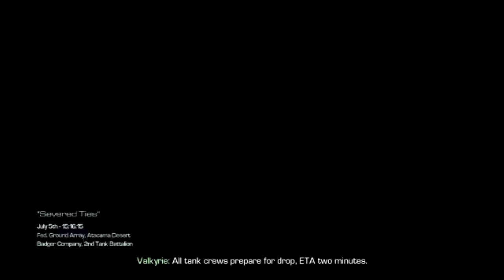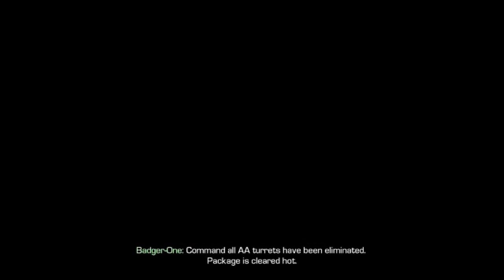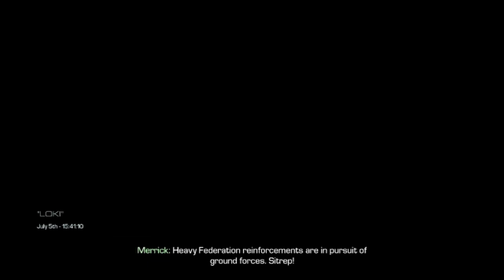CALL OF DUTY GHOSTS PART 3 ENDING FINALE GHOST KILLER